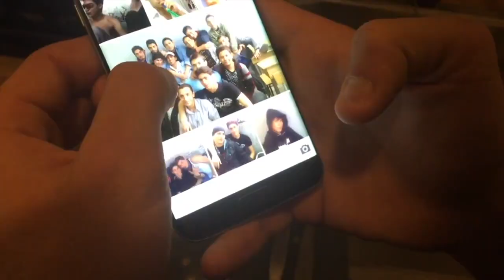Ayham TRAILER subt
Trailer van de film 'Ayham in Delft.'
Hoe een 24-jarige Syrische statushouder zijn weg in Delft vindt.
Gefilmd met de mobiele telefoon door zijn Nederlandse buddy: journalist Michiel Steenwinkel.